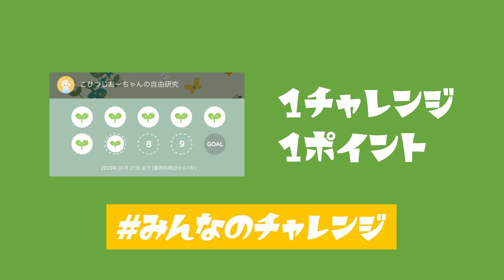ワクワクポタジェpart1.はたけのちずをかこう！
春からポタジェをつくってみよう！
おいしい野菜が採れるだけでなくとってもカラフルで楽しい畑だよ。

参考書籍
図解おもしろ子ども菜園
著：竹村久生

【Fun Fun Sheepの世界】
理科の入り口にようこそ！
このチャンネルでは生き物の観察・工作・実験などにチャレンジしています。
しかし、私たちの目的はTipsの発信ではありません。
こどもたちの「やってみたい」「どうして？」「もっとしりたい」という好奇心を刺激し、「自分で試してみる」「より深く調べてみる」という行動を促したいという想いがあります。
このチャンネルがこどもたちにとって夢中になれるものを見つける一つのきっかけになることを願っています。

【キャラクター&おーちゃんのおうちのイラスト】
タマキトモミ様（イラストレーター）

【企画・映像制作】
サクラボ（映像制作者、おーちゃんのママ）
映像制作のご相談はメールまたはココナラからお願いいたします。